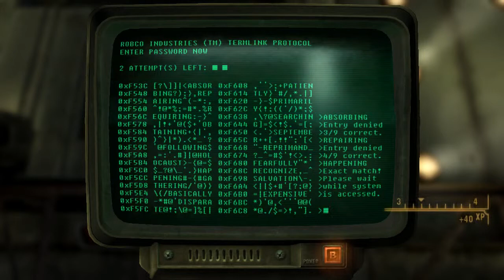Let's RE-Play Fallout: Project Brazil - Part 12: I've Been SHOT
Well THAT'S new!

With THREE partial playthroughs under my belt, it's time to really do this thing...Here it is, Fallout: Project Brazil!